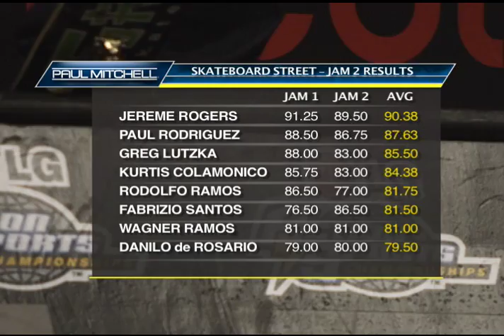LG Action Sports World Championships Skateboard Street Complete Show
Full Broadcast of the 2008 LG Action Sports World Championships Skateboard Street Show. The biggest names in skateboard street including Paul Rodriguez, Jereme Rogers, Rodolfo Ramos, Fabrizio Santos, Wagner Ramos, and Greg Lutzka battle it out on three different obstacles for the title of LG Action Sports World Champion.